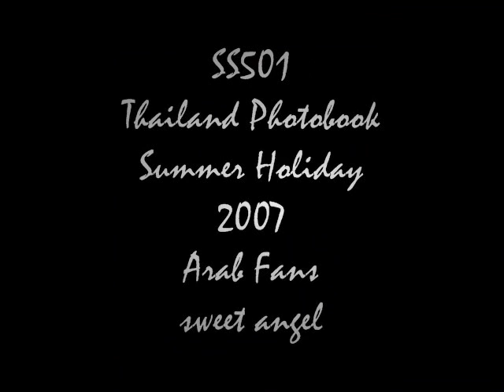SS501 Wastland- arabic sub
this video is fans making only ^^